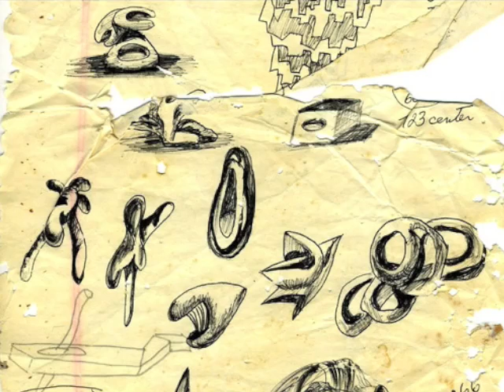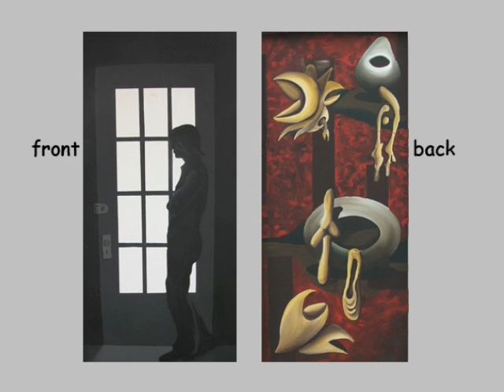zz18 calamity jane